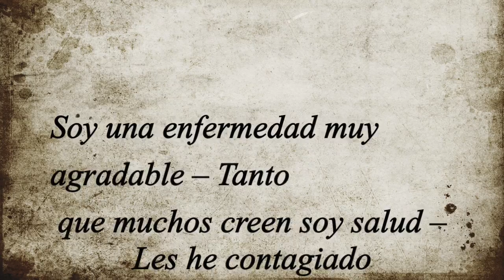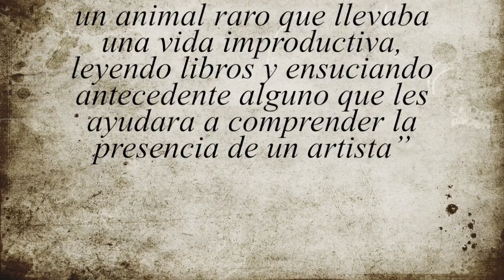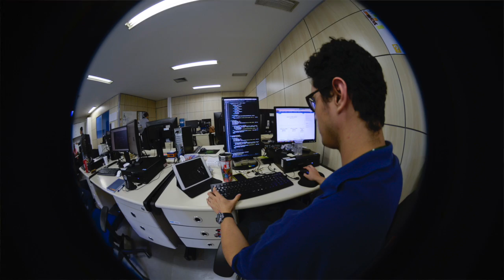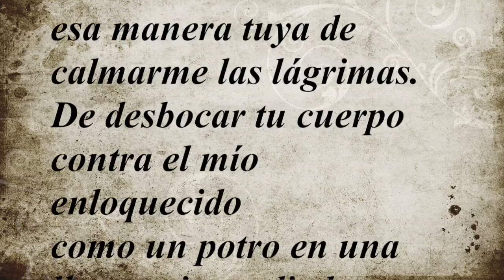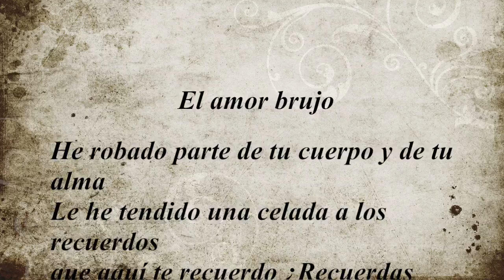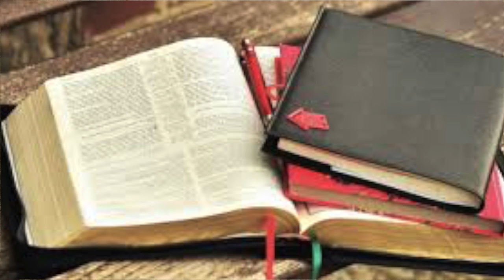Oscuridad y poesía: Raúl Gómez Jattin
El siguiente video es un análisis de la vida y obra del poeta colombiano Raúl Gómez Jattin, creado por la estudiante de Comunicación Social y Periodismo, Alejandra Ramírez Valbuena, de la Universidad de La Sabana.

Se otorgan agradecimientos especiales a iMovie cuya plataforma fue utilizada para la realización de este video y a iTunes, programa que facilito la música instrumental.
Canción de fondo: The Light She Brings, de Joel Beving.